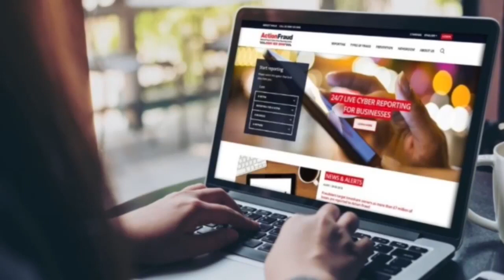Autoridades han advertido a los consumidores que estén atentos al comprar en el Black Friday